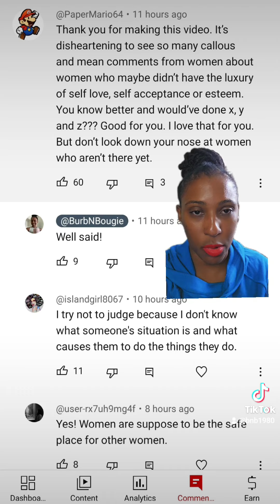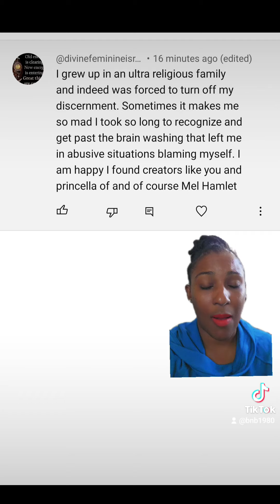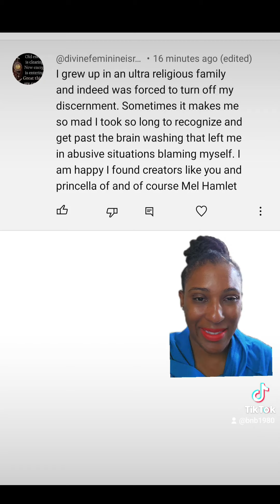There are many reasons women miss red flags and lack discernment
How we were raised impacts our adulthood and decision making.